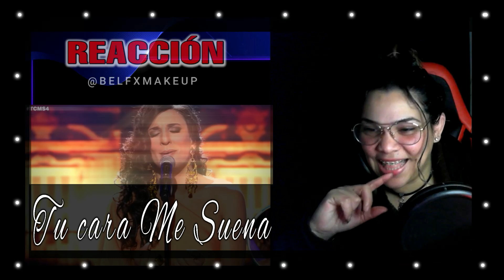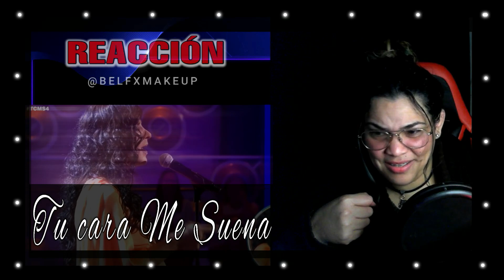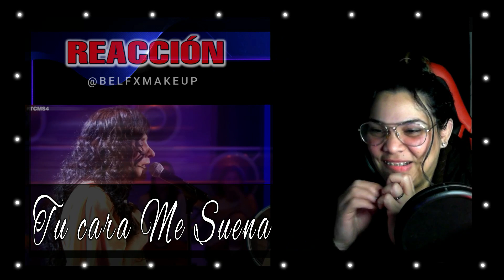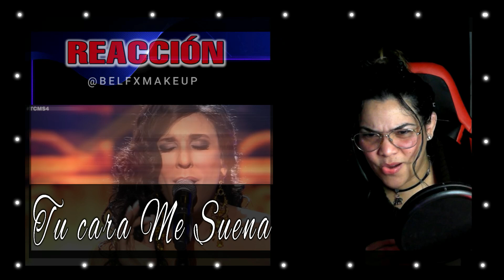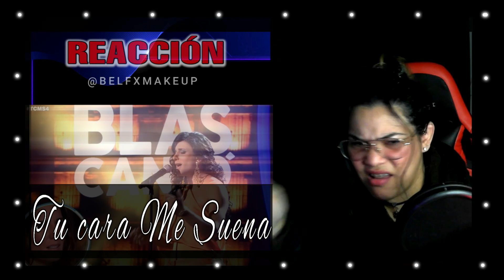Reacción | Blas Cantó imita a Diana Navarro - Tu cara me suena| Bel